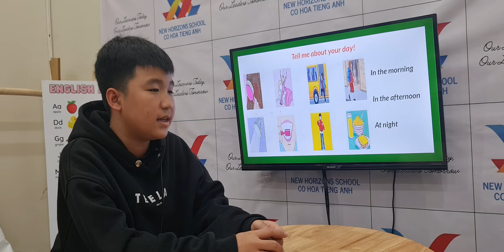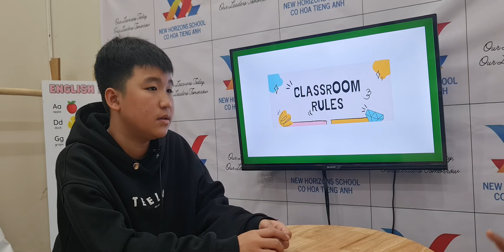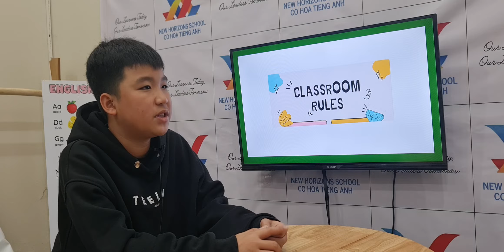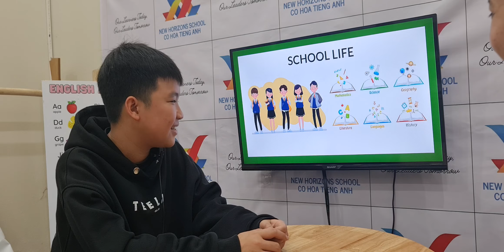2023 Feb 4 David Lucky Star 2 FF3 U10-15 Speaking Test